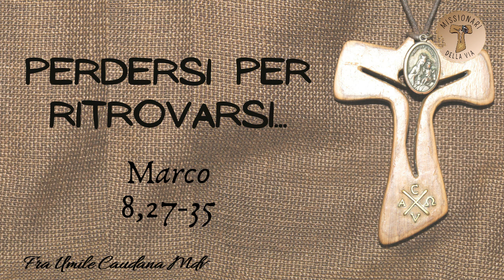Perdersi per ritrovarsi (Mc 8,27-35), di frà Umile mdv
Perdersi per ritrovarsi. Cosa significa rinnegare se stessi per seguire Gesù
Vangelo della XXIV domenica B
Commento a Mc 8,27-35